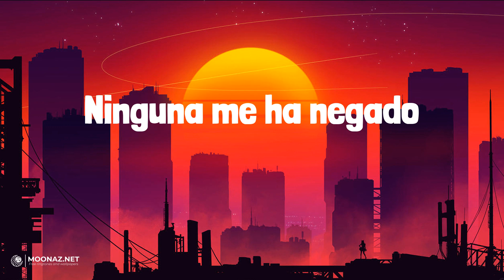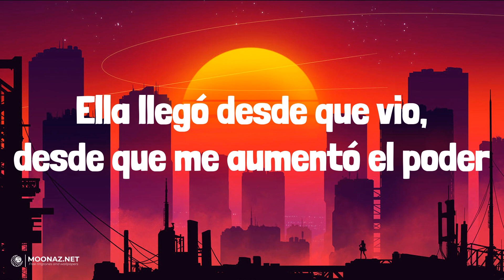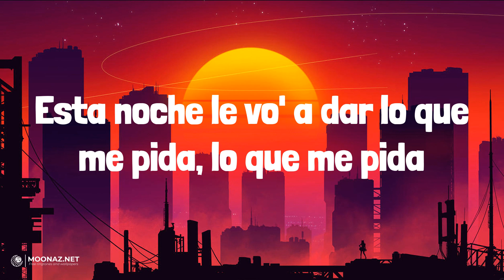Feid - CUAL ES ESA | LETRA | Mi Bello Angel - Natanael Cano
🎶Feid - CUAL ES ESA | LYRICS, LETRA | Mi Bello Angel - Natanael Cano

Lyrics:
Ay, Dios mío
No lo entiende a uno
Ay, Dios mío
Oye, mi amor, ahorita tírese
Que voy pa' el party
Me dice' si lo quieres en Medallo o te meto en Cali
Con todas las neas, las gatas felices
Venir sin ropa es necesario
Gafas oscuras al salir el sol
Ay, cómo baila de rico, mi amor
Estaba retiradita de la calle
Pero el perreito le sienta mejor
Dentro de la discoteca las botellas, el privado
VIP con la pandilla y como 10 culos al lado, eh
Yo sé que todas quieren dármelo
Ninguna me ha negado
Eso me pasa de to' desde que estoy volao
Traje al Ferxxo de Miami, lo metimos pa' el poblado
Fiesta élite, yo soy un invitado
Perdone si me ven fronteando
Es que ahora estoy viviendo lo que me soñé desde pelao
Otra noche, loba, gata, bandida
Calladita nada de celos, escondida
Esta noche le vo' a dar lo que me pida, lo que me pida
¿Cómo es pa' que me suelte ese ficho?, ¿cómo sería?
Ey, ¿esa cual es, ome?
El piso lleno de billete'
Todas las babies sueltas como garete
Asaraita con la rata y el siete
Sisas
Ya no está subiendo como cohete
Toda sorne, mera energía
Baila, no te despidas
Mamacita, qué rico sería
Tú y yo hasta el otro día
Ahora si quieres volver
Porque viste que hoy estoy mejor que ayer
Me quiere hacer daño y me quiere envolver
Ella llegó desde que vio, desde que me aumentó el poder
Ahora sólo esta llamando pa' coger